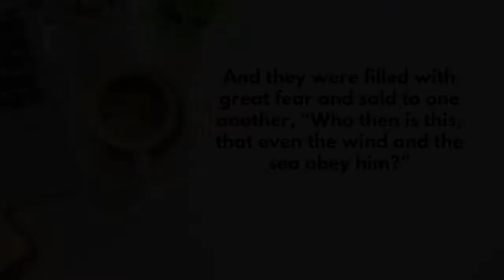How to Overcome the Storms of Life ♥️ Pastor Tony Peters ♥️ Teaching Video.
Relax, sit back and enjoy this timely message on Overcoming the Storms of life.

► This video and music selection was made for fans of Jazz & Gospel Music. If you wish to support us financially please go

Mark 4:35-41… On the same day, when evening had come, He said to them, "Let us cross over to the other side." 36 Now when they had left the multitude, they took Him along in the boat as He was. And other little boats were also with Him. 37 And a great windstorm arose, and the waves beat into the boat, so that it was already filling. 38 But He was in the stern, asleep on a pillow. And they awoke Him and said to Him, "Teacher, do You not care that we are perishing?" 39 Then He arose and rebuked the wind, and said to the sea, "Peace, be still!" And the wind ceased and there was a great calm. 40 But He said to them, "Why are you so fearful? How is it that you have no faith?" 41 And they feared exceedingly, and said to one another, "Who can this be, that even the wind and the sea obey Him!"

This is ‘No Stress Life’ channel. The aim of our channel is to bring uplifting education and music to you. We want the videos and music we stream to silence the stresses, worries and anxieties of life our listeners experience. We pray that the videos will radiant the power and glory of God into your life as you listen to them—in Jesus Precious Name!